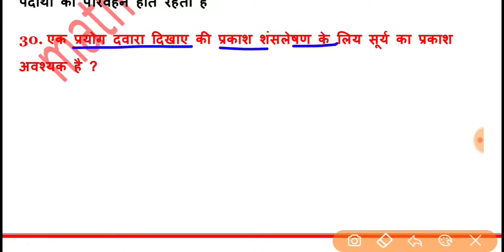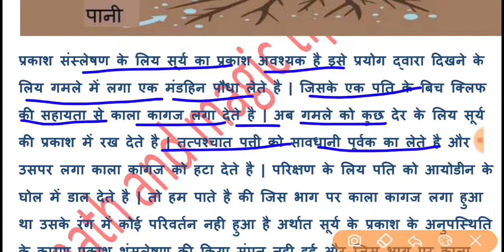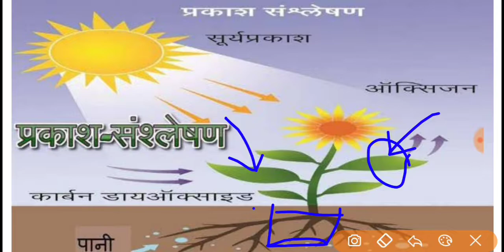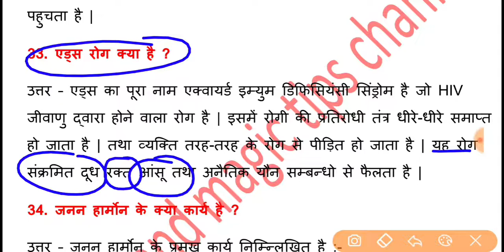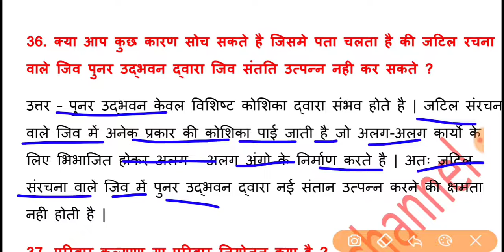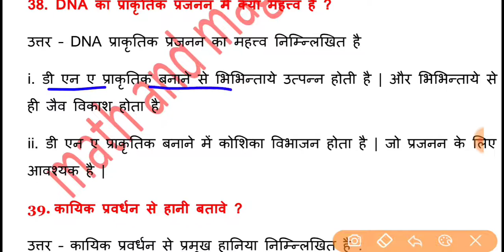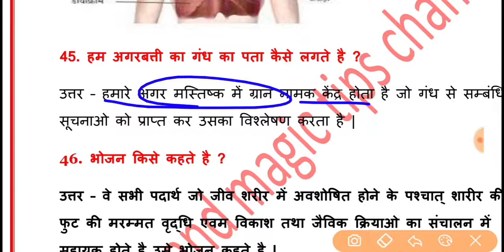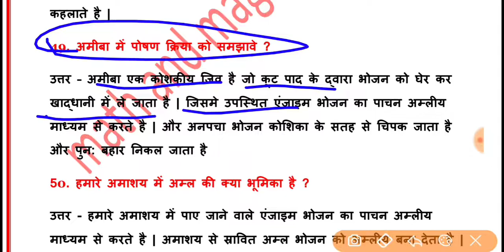Class 10th science vvi subjective 2023 | Science Important Question 2023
➡️Class 10th science  vvi subjective 2023
⚡Bseb 10th science  important question
⭐Class 10 science  subjective question

class 10 science subjective questions
class 10th science ka subjective question
class 10th science important question
class 10th science important subjective questions
10th science  subjective 2023
class 10th science  subjective question 2023
science subjective questions class 10
Class 10th science vvi subjective question 2023
10th science model paper 2023

science class 10th subjective question | history vvi subjective question 2023 | sst class 10th | Bihar Board matric exam 2023 | Bihar board matric ki tyari kaise kare | Matric exam 2023 bihar board high_target Bihar School Examination Board

science  class 10th subjective  question | physics vvi subjective  question 2023